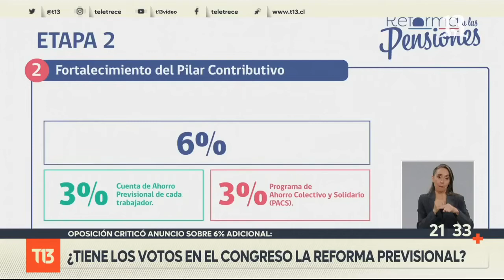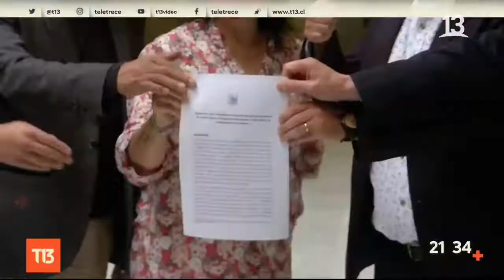Oposición criticó anuncio de 6% adicional: ¿Tiene los votos en el Congreso la reforma previsional?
Desde la oposición valoraron el aumento en el pilar solidario, sin embargo, insistieron en que todo el 6% de cotización adicional debe ir a un fondo solidario. En paralelo, diputados incrementaron la presión para acelerar un eventual tercer retiro del 10%.